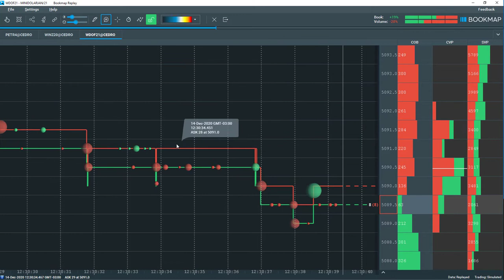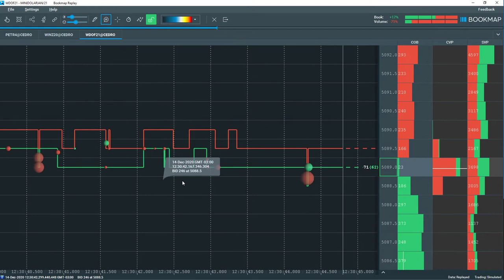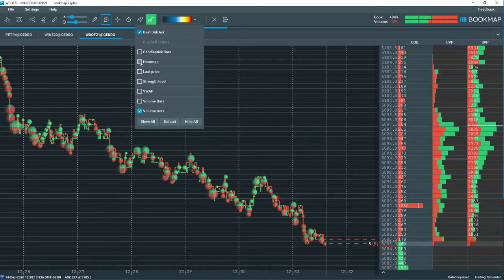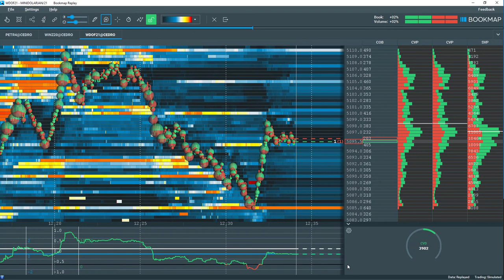Fundamentos da Plataforma Bookmap - Tutorial em Português